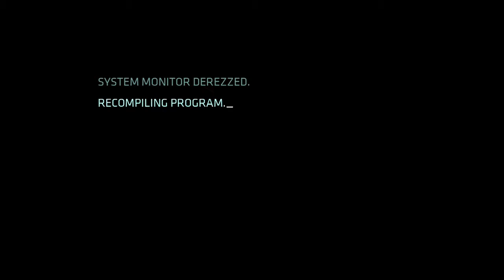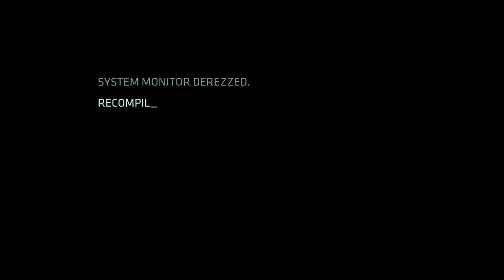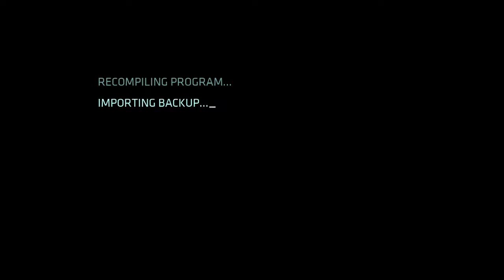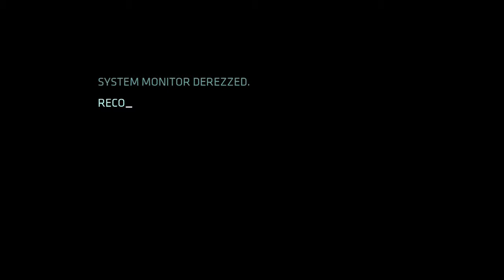Tron Evolution #5 - Terminus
FreindlyPix - YES
Tumbler - NO
Pineterest - NEVER